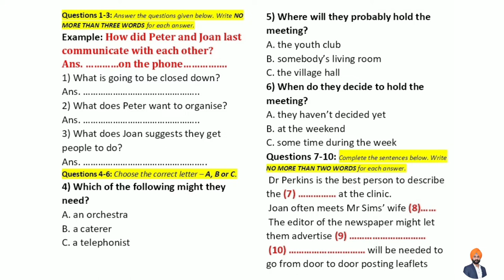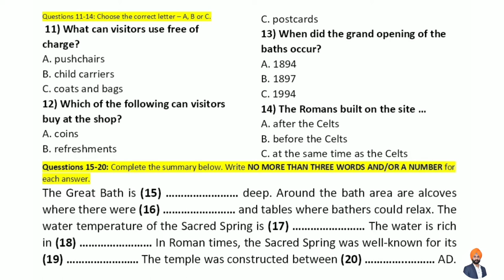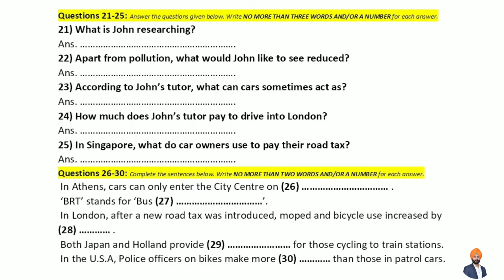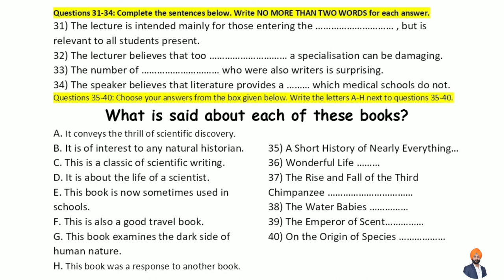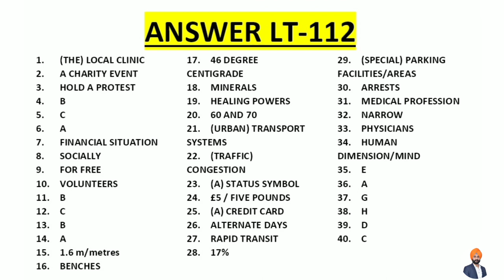IELTS LISTENING TEST-112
LT-112…

1. How did Peter and Joan last communicate with each other?
2. What can visitors use free of charge?
3. What is John researching?
4. The lecture is intended mainly for those entering

For Online IELTS | PTE | CELPIP | CAEL | SPOKEN ENGLISH | DUOLINGO Classes